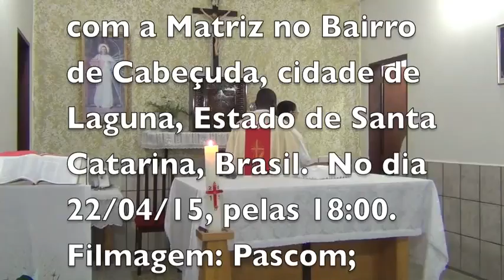A VONTADE DO PAI DO CÉU - VARGINHA - CABEÇUDA / LAGUNA